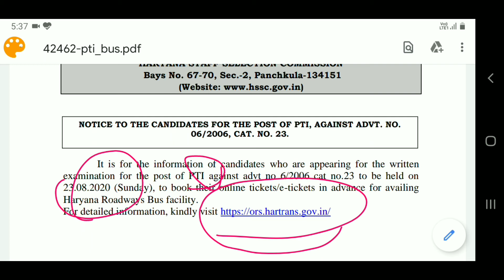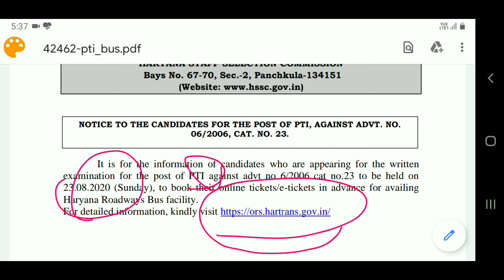HSSC New Notice 2020 | HSSC Bharti New Notice | Manjeet Academy